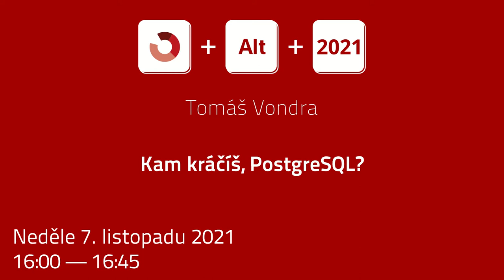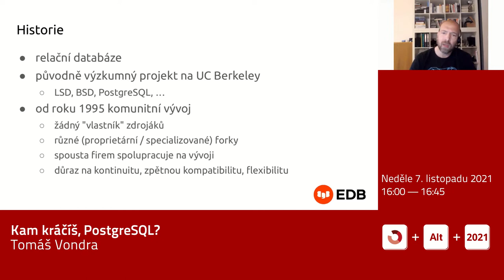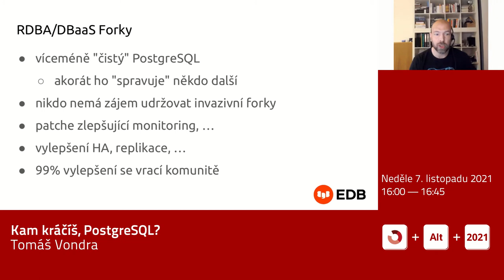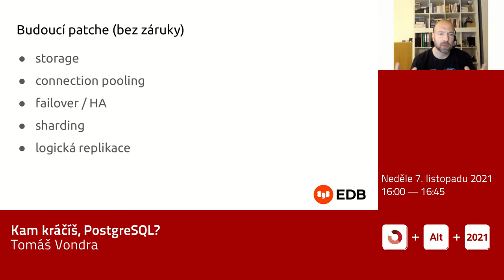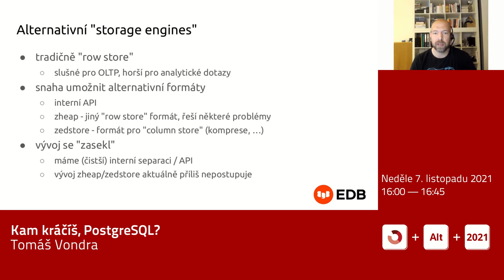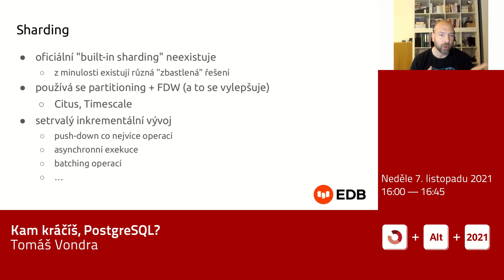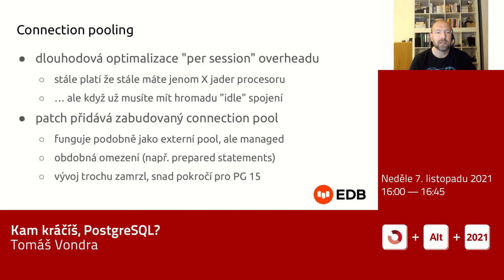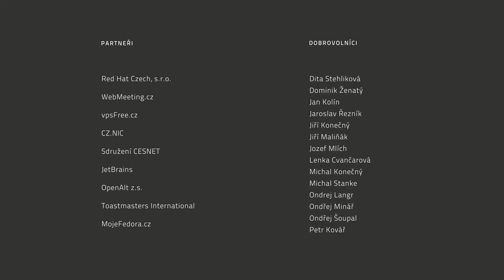Tomáš Vondra: Kam kráčíš, PostgreSQL?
Databáze PostgreSQL si za posledních několik let získala značnou oblibu, a to jak díky stabilitě, spolehlivosti i neustále rozšiřovaným schopnostem, a je jednou z nejčastěji nasazovaných open-source relačních databází. Architektura a základní fungování PostgreSQL jsou velmi konzervativní/tradiční, ale PostgreSQL rozhodně nestojí na místě - v této přednášce se budu věnovat několika zvažovaným vylepšením/patchům v kritických oblastech (direct I/O, exekuční a storage model, ...) které jsou aktuálně v různě pokročilém stavu a je reálná šance že se v dohledné době objeví v některé z příštích verzí.